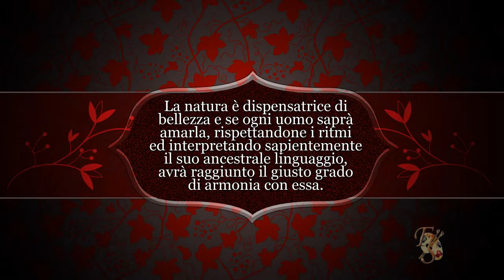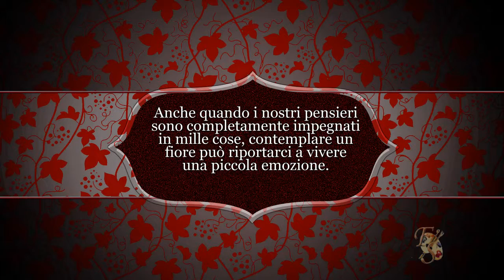Franco's Artist -Video arte, I colori della primavera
Anche quando i nostri pensieri sono completamente impegnati in mille cose, contemplare un fiore può riportarci a vivere una piccola emozione.
Alcune opere dedicate ai girasoli e alla primavera 2014